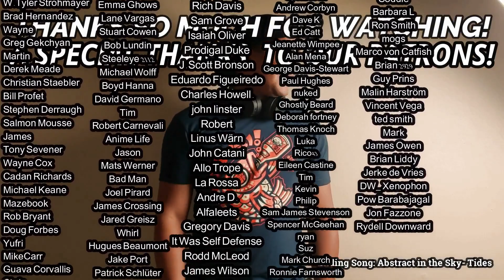King Gizzard & the Lizard Wizard- Deserted Dunes Welcome Weary Feet (REACTION & REVIEW)